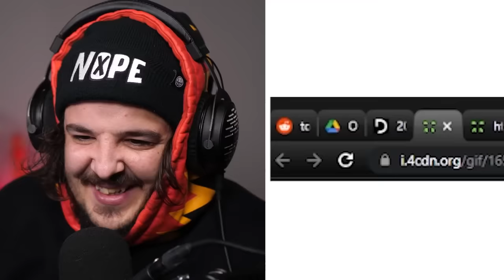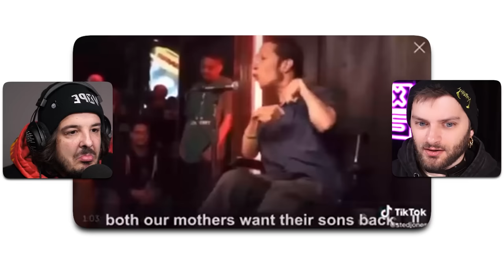shock collar YLYL with mully